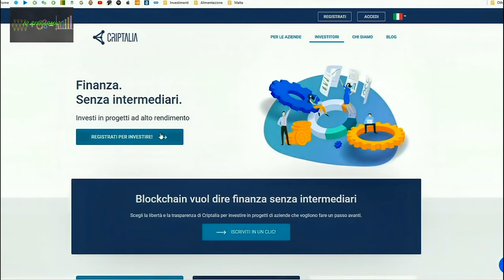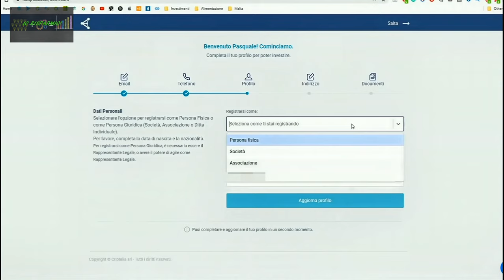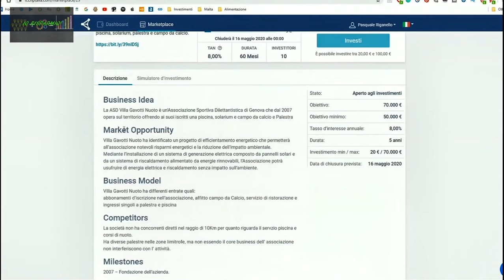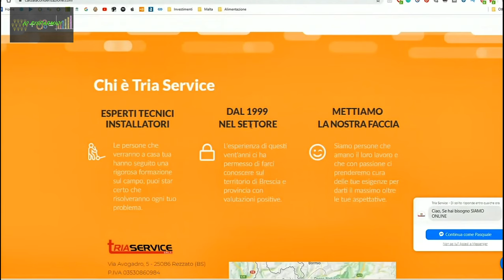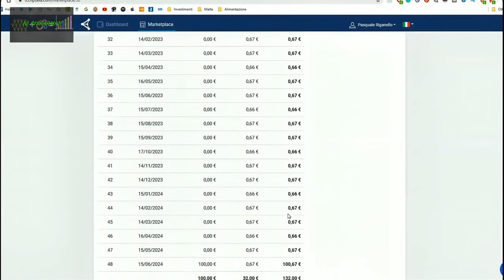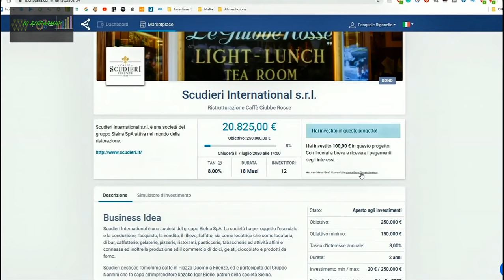RECENSIONE DI CRIPTALIA - E mio primo investimento - P2P innovativo?